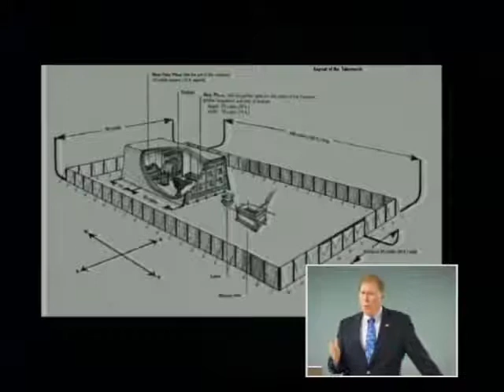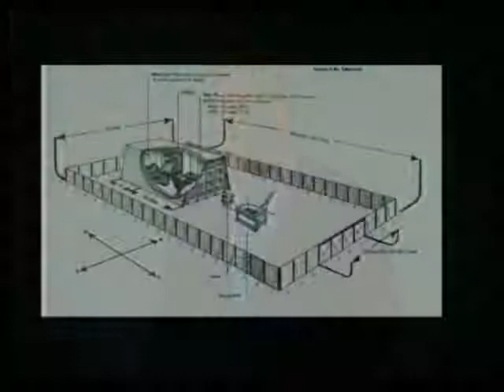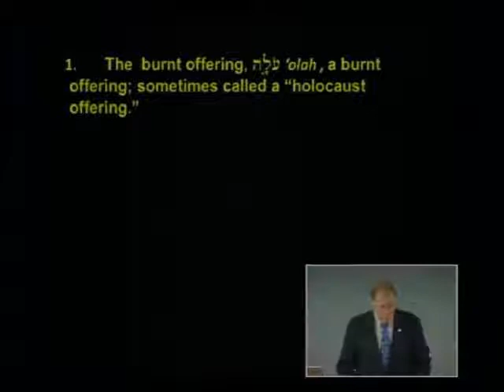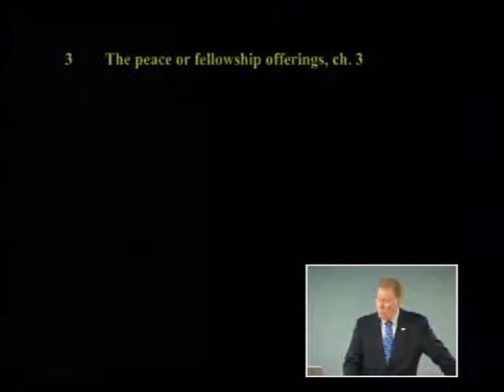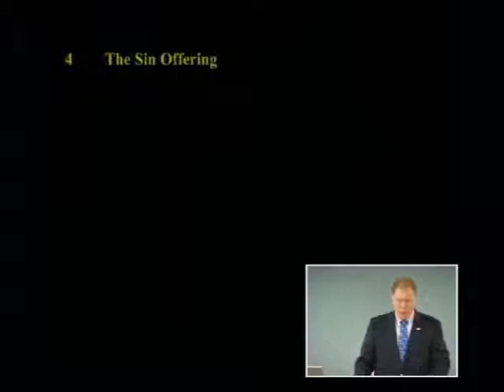Hebrews Lesson 129c - Burnt Offerings, Grain Offerings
Hebrews 9:1-ff; Leviticus 5-6

Dean Bible Ministries
Pastor: Dr. Robert L. Dean, Jr.